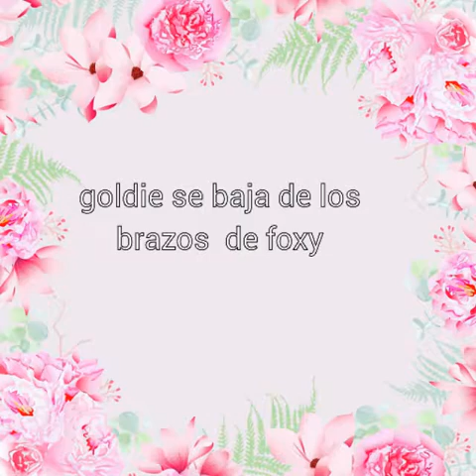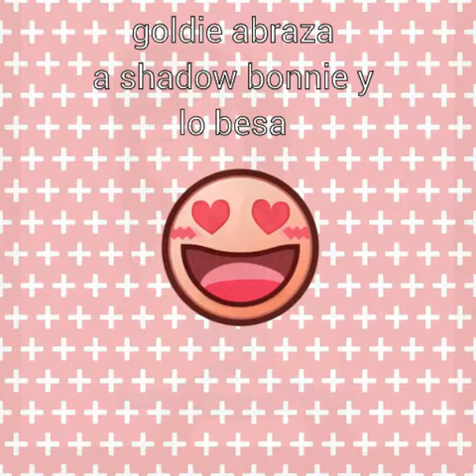DE LA AMISTAD AL AMOR cap 16 sin secretos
Canción :rap de  tokyo ghoul  doblecero

Preguntas mías *

Si me encanta

Cual es tu anime favorito
Es tokyo ghoul  , pole  bear , y lulu999

Que te gustaría ser de grande ?

Pues siempre e querido  ser  cantante o rapera